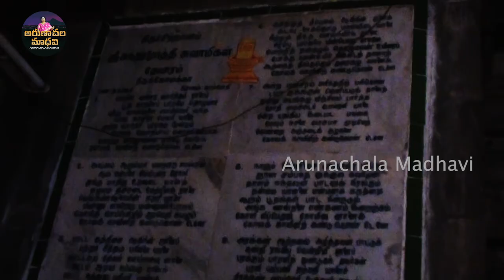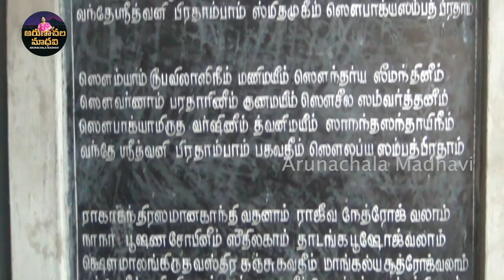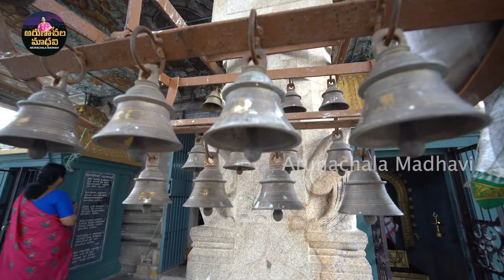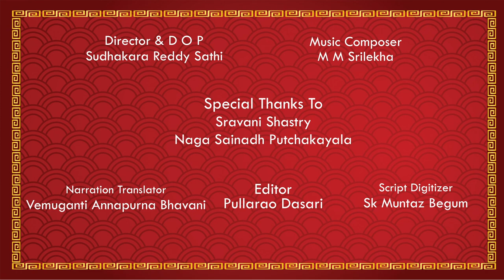Thirukolakka Kshetram Epi 1 SRISIVANIDHISIVALAAYALU email